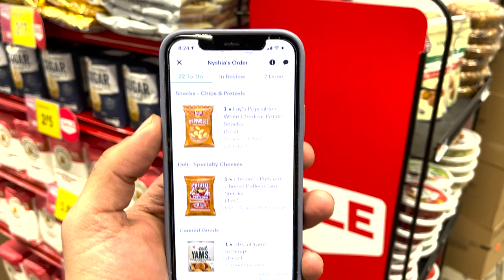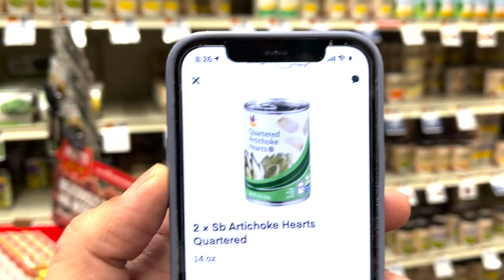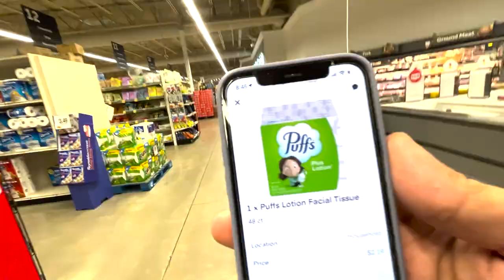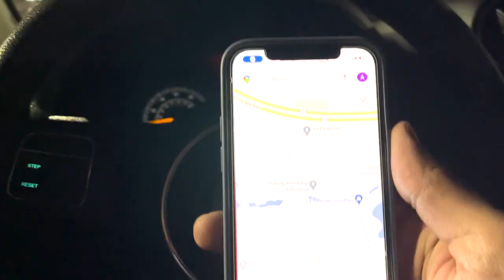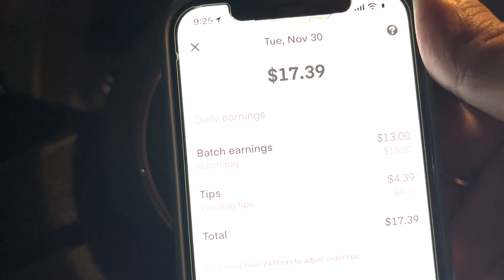Amerika'da Nasıl Instacart Yapılır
Amerika'da bos zamanlarında alışveriş yaparak para kazanabileceğin bir uygulamadan bahsettim. Work and travel, Amerikad'a para kazanmak, Amerika hayatı, Amerikada bir türk, kolay para kazanmak